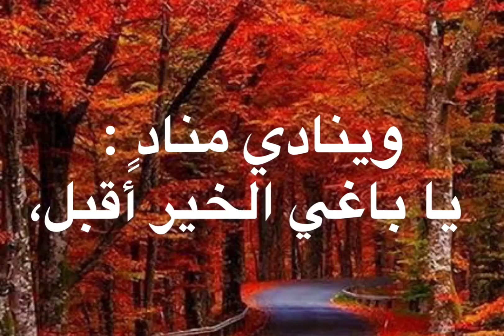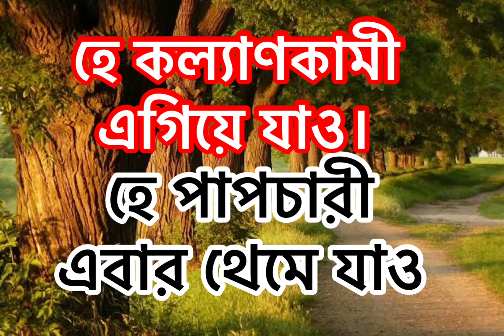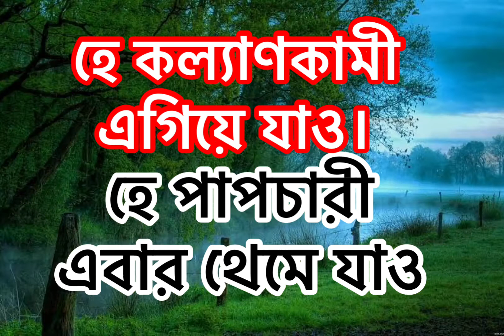রমজানের আমল -১; হে কল্যানকামী এগিয়ে যাও। Ramadaner Amal-1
Radaner Amal-1, KRB TV ,
Ramadan Mobarok
present m ramadan,
mohamed ramadan m,
m ramadhani,
m.ramadhan faiz hrp,
noor & m ramadan,
2 m ramadan,
ramadan naat,
ramadan nashiido,
ramadan nasheed arabic,
ramadan nasheed somali,
ramadan niyat,
ramadan rules,
ramadan ringtone,
ramadan rexhepi,
ramadan reminder,
ramadhan tiba r,
ramadan steve,
ramadan song mbc,
ramadan song for kids,
ramadan special,
ramadan sobhi,
ramadan song arabic,
ramadan series,
is ramadan,
is ramadan fasting healthy,
is ramadan healthy,
is ramadan intermittent fasting,
is ramadan muslim,
রমজানের গজল,
রমজানের ওয়াজ,
রমজানের গজল ২০২০,
রমজানের প্রস্তুতি,
রমজান টিভি,
রমজান মাসের কোরআন তেলাওয়াত,
রমজান মাসের দোয়া,
রমজান মাসের ফজিলত,
রমজান tv,
রমজান 2020,
পবিত্র রমজান 2020,
2020 সালের রমজান মাস,
রমজান মোবারক 2020ramadan ufc,
we love u ramadan,
ramadan krasniqi mos u largo,
adem ramadani u largove,
adem ramadani u martova,
dzej ramadanovski u filmu,
ramadan und laza,
ramadan videos,
ramadan vlog 2019,
ramadan vibes,
ramadan vines,
ramadan vlog 2018,
ramadan verses,
ramadan vodafone,
v gashi adem ramadani,
gta v ramadhan,
mister v ramadan,
ramadan weight loss,
ramadan waz,
ramadan workout,
ramadan wreath,
ramadan whatsapp status,
ramadan what is it,
ramadan welcome,
ramadan with zaky,
rahma w ramadan,
cha3ban w ramadan,
mohamed ramadan w van dam,
mohamed ramadan w bassem samra,
mohamed ramadan w hassan shakosh,
mohamed ramadan w wael elebrashy,
mohamed ramadan w noor stars,
mohamed ramadan w wegz,
ramadan xhota,
ramadan xadidja,
ramadan xayaati,
ramadan xhangolli,
xaid films ramadan,
ramadan in xinjiang,
xidigaha geeska ramadan,
athlean x ramadan,
ketuk ketuk ramadan x puasa,
shkodran ramadani x factor,
xarel ramadani,
red x ramadan,
ahmed m ramadan,
ramadan ya ramadan,
ramadan ya habib,
ramadan yasir qadhi,
ramadan yaa ramadan,
ramadan ya ramadan song,
ramadan ya hayati,
ramadan yes theory,
ramadan yusuf islam,
ramadan alito y massai,
y'a ramadan,
marhaban ya ramadhan,
mohamed ramadan y saad,
ramadan zain,
ramadan zaky,
ramadan zaskoci,
ramadan zejnullahu,
ramadan zaid ali,
ramadan zasella,
ramadan zakaria,
ramadan zarishta,
ramadan z żabsonem,
dragon ball z ramadan,
rec-z ramadan,
dede z ramadhan,
ramadan_07835,
team 07 ramadan iftar 2019,
sri madhwa ramadan day 02,
team 07 ramzan,
ramadhan 0920,
ramadhan 044#,
04 ramadan,
ramadan official_07,
ramadan 1440,
ramadan 15,
ramadan 1441,
ramadan 101,
ramadan 1436,
ramadan 1440 makkah taraweeh,
ramadan 1st episode,
ramadan 1435,
1 ramadan 2020,
1 ramadan 2019 taraweeh in makkah,
mbc1 ramadan,
bulbulay season 1 ramadan,
night #1 ramadan 2019,
mbc1 ramadan 2020,
mbc1 ramadan 2019,
mbc1 ramadan song,
ramadan 2019,
ramadan 2018,
ramadan 2020 song,
ramadan 2017,
ramadan 2016,
ramadan 2020 series,
ramadan 2019 song,
ramadan 2020 could be different,
2 ramadan 2019 taraweeh in makkah,
mbc masr 2 ramadan,
mbc2 ramadan,
mosque hassan 2 ramadan,
ramadan kareem 2,
ramadan part 2,
ramadan bhag 2,
ramadan jdt 2,
ramadan 35,
ramadan 36,
ramadan 3d,
ramadan 37,
ramadan 32,
ramadan 3d animation,
ramadan 34,
ramadan 33,
mbc3 ramadan,
ramadan kareem episode 3,
ramadan about 3 alamein hamouda,
ramadan bhag 3,
ramadan part 3,
ramadan episode 3,
ramadan deel 3,
ramadan day 3,
ramadan 4k,
ramadan 44,
ramadan 40,
ramadan 47,
ramadan 43,
ramadan 41,
ramadan 49,
ramadan 45,
mbc4 ramadan,
ramadan kareem episode 4,
ramadan episode 4,
ramadan part 4,
ramadan lesson 4,
ramadan activities for 4 year olds,
lambaian ramadan 4,
4 ramadhan,
ramadan 54,
ramadan 56,
ramadan 58,
ramadan 55,
ramadan 53,
ramadan 50,
ramadan 59,
ramadan 57,
5 ramadan tips,
5 ramadan 2020,
mbc5 ramadan,
bangla 7 5 ramadan,
gta 5 ramadan,
ramadan kareem 5,
5 dolls ramadan,
ramadan part 5,
ramadan 68,
ramadan 67,
ramadan 63,
ramadan 60,
ramadan 61,
ramadan 69,
ramadan 65,
ramadan 66,
6 ramadan 2020,
6 ramadan ki hobe,
6 ramadan recipes,
ramadan kareem episode 6,
ramadan episode 6,
ramadan part 6,
ramayan bhag 6,
ramadandu part 6,
ramadan 73,
ramadan 78,
ramadan 7 24,
ramadan 74,
ramadan 76,
ramadan 79,
ramadan 75,
ramadan 77,
7 ramadan recipes,
7 ramadan episode 1,
ramadan kareem episode 7,
ramadan part 7,
adem ramadani 7 dryna,
ramadan krasniqi me 7 dry,
ramadan episode 7,
ramadan 8d,
ramadan 89,
mohamed ramadan 8d,
maher zain ramadan 8d,
ramadan kareem 8,
ramadan episode 8,
ramadan episode 80,
8th standard ramadan charitra,
8 ramadan 2020,
ramadan kafsha 8 mars,
ramayan bhag 8,
8 ball pool ramadan,
ramadan lesson 8,
ramadandu part 8,
ramadan_9,
zerimar ramadan - 911,
mohamed ramadan 9alb asad,
ramadan kareem episode 9,
ramadan part 9,
9 emotional ramadan ads,
ramadan episode 90,
ramadan episode 98,
scrim clips 9 ramadan,
ramayan bhag 9,
ramadan episode 9,
ramadan kafsha 9 prill 2017,
ramadan fi marikan 9